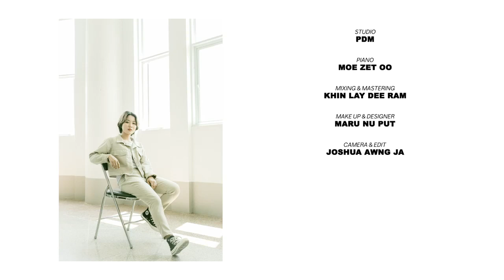Kyu Hpyi Nga Na ( karai shakawn mahkawn )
Kyu Hpyi Nga Na
Songwriter - Labya Doi Nan
Choir Arranged by - B.Ban Ban (KTC Kutkai)
Studio - PDM
Piano - Moe Zet Oo
Mixing & Mastering - Khin Lay Dee Ram
MU & Designer - Maru Nu Put
Camera & Edit - Joshua Awng Ja